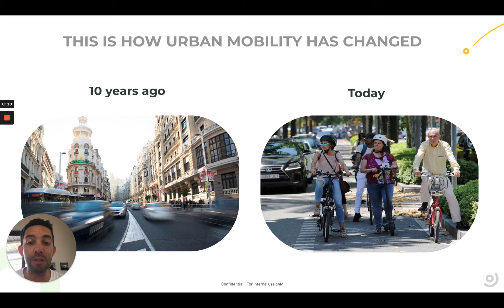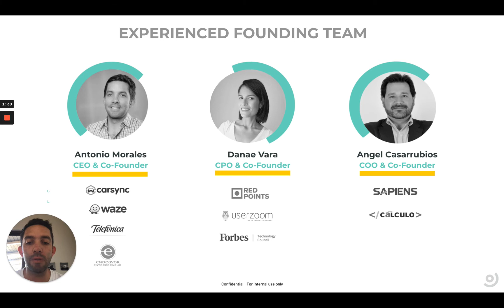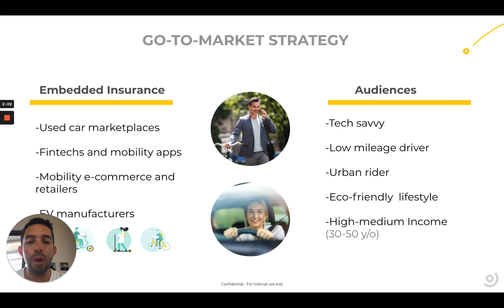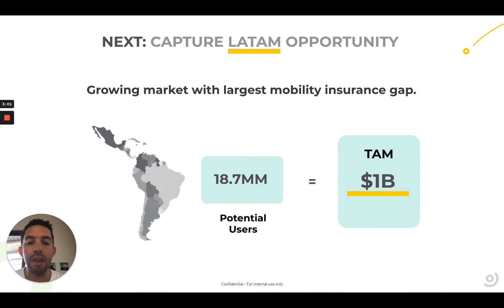Go Cleer Pitch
Go Cleer Pitch at Silicon Valley - Spain Venture Summit 2021.